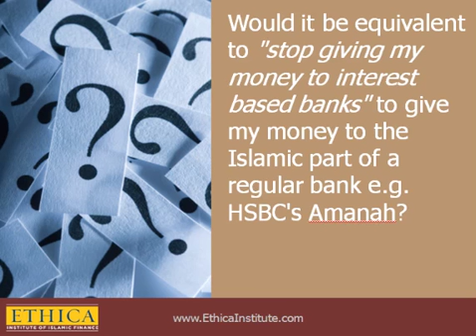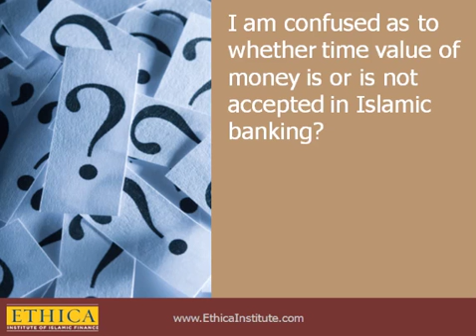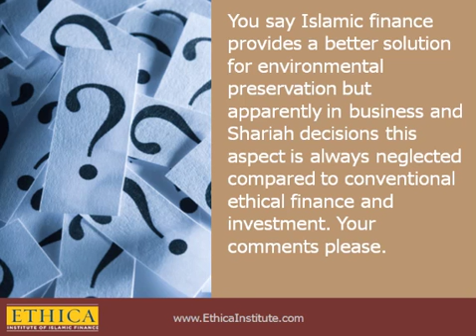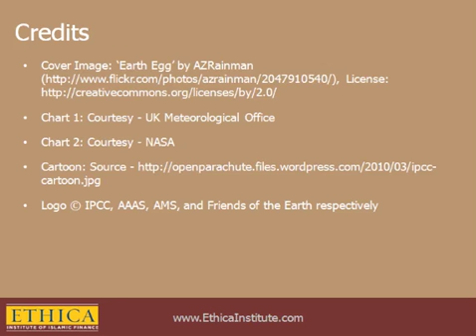Interest-Based Finance and Global Warming: Making the Connection (Part 5)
How does interest-based finance contribute to global warming? And how does Islamic finance provide an alternative?

We look at how interest-based finance imposes unnatural demands on humans and nature, and explain how Islamic finance offers an ethical alternative.

The connection between interest-based banking and global warming is rarely made. Yet, across the globe, every summer gets hotter and every winter gets milder. We need to make this connection and understand the true humanitarian cost of compounding interest and the demands it places on the Earth and us.